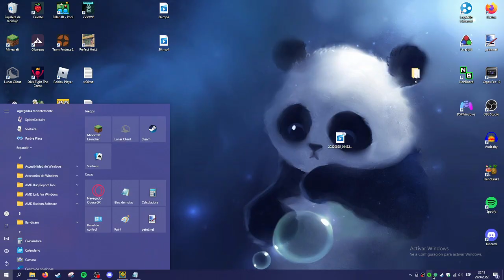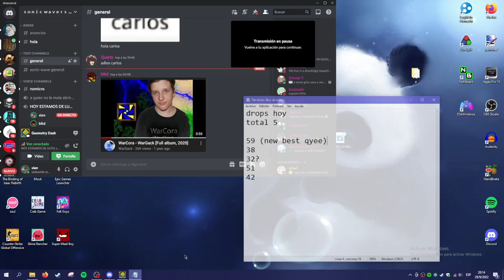stalemate redux 82%! (progress #4)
me hice 2 new bests en un dia (el anterior fue un 59) y encima me flukee como la mitad de la nave no tengo ni idea de como hice esto man

~18,8k